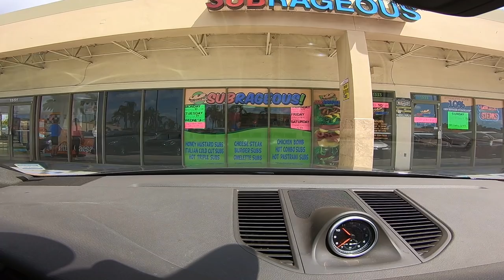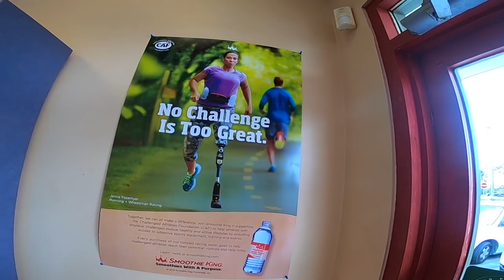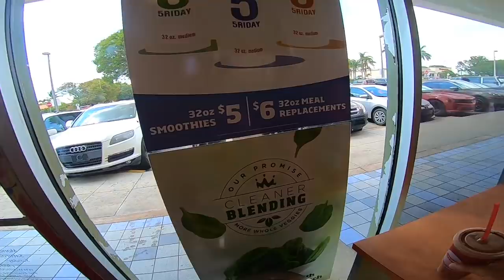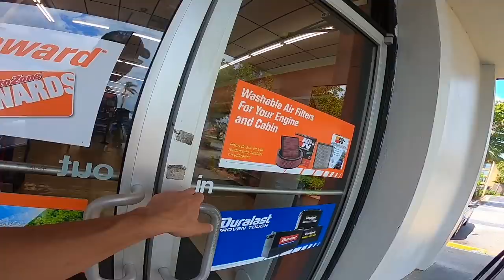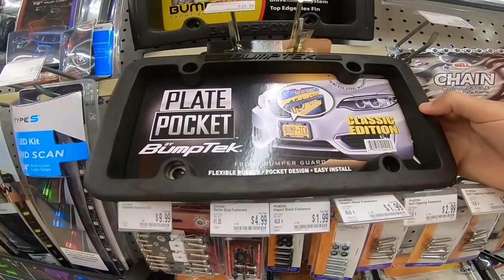J'ai vu une belle fille à Smoothie King... ‏رأيت فتاة جميلة في امريكا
Premier essai de la Gopro Hero 6 , Petit tour en Porsche Macan S a Miami direction Smoothie King et AutoZone ! Bisou Lkhoute ! Je vous aime beaucoup !!! Cette video a ete faites avant de creer cette chaine et je l ai faites en pensant a vous , avant meme de connaitre "LKHOUTE"